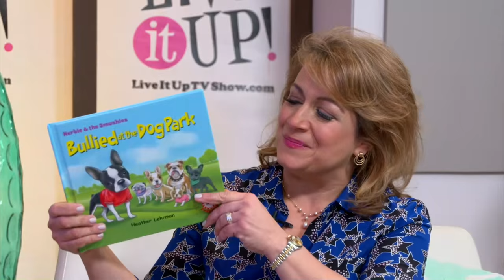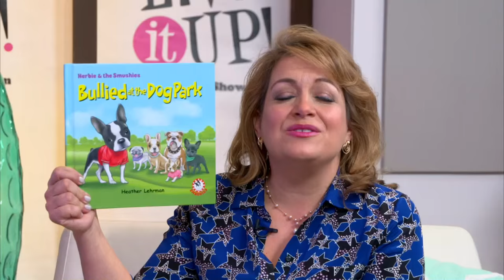Deziner Dogs Creator Heather Lehrman on Live it Up with Donna Drake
DOG LOVERS! Prepare for the video you've been wanting for so long!

Heather Lehrman is a wonderful woman that has a special place in her heart for all dogs. She has recently introduced a brand new product onto the market that I'm sure you will fall in love with…

INTRODUCING DEZINER DOGS! This doggie couture collection features the trademarked phrase "I am a…" followed by the dog breed. There has been such an incredible demand for these clothes, Heather takes custom orders of new dog breeds very regularly. A single entrepreneur, Heather stated with excitement "I'd love to have a strategic investor because the possibilities are endless, and I could get into every dog product."

Taking a strong stance throughout her life to be proactive against bullying, Heather decided to write a children's book called "Bullied At The Dog Park". "I want children growing up [to know] that bullying is not okay, and I knew that there had to be a different way to get a message to them…I knew adorable doggie characters would help."